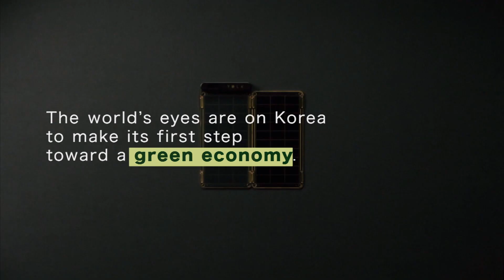[Arirang TV] Green New Deal, Transition toward a Decarbonized Society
The Green New Deal is on the Rise

 - Tackle Climate Change
 - Secure Quality green jobs
 - Relieve Social Inequalities
Korea has become the first country in Asia to implement the Green New Deal

포스트 코로나 시대를 대비하는 한국형 뉴딜 정책 (그린 뉴딜)